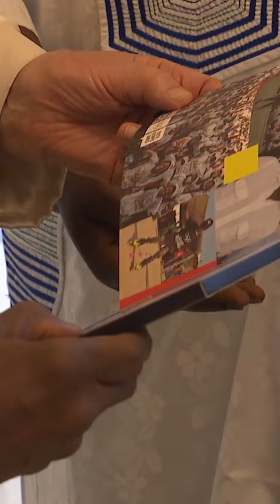papafrancesco riceve in udienza il Signor Mamadou Diagna Ndiaye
Il Santo Padre Francesco ha ricevuto questa mattina, 9 settembre, in Udienza S.E. il Signor Mamadou Diagna Ndiaye, Ministro, Presidente del Comitato Olimpico del Senegal